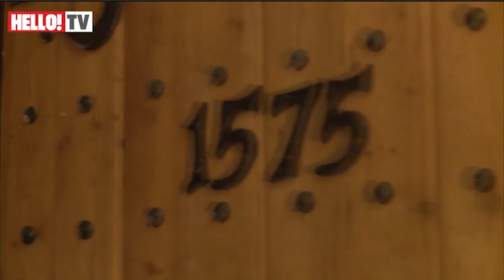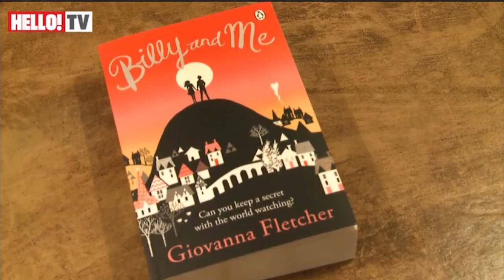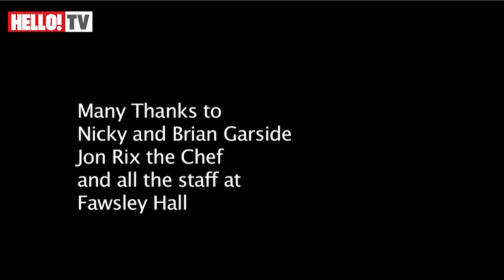McFly May 2013 - Tom & Gi Fletcher - Hello Magazine Photoshoot First Wedding Anniversary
Tom & Giovanna's photoshoot for HELLO! celebrating their first wedding anniversary
Please take a look and kindly like (if you do) #1 mini Galaxy Defender Maya's lil' video